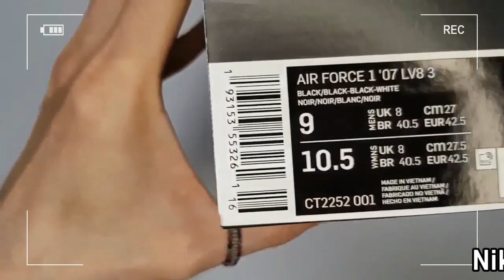Nike air force1 07 lv8 3 Removable Swoosh unboxing/Nike air force1 07 low on feet review